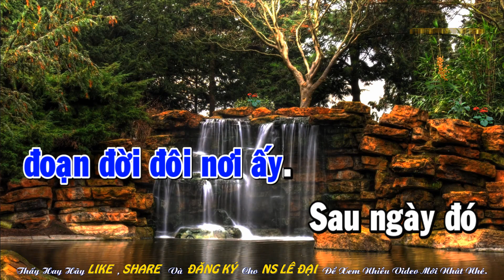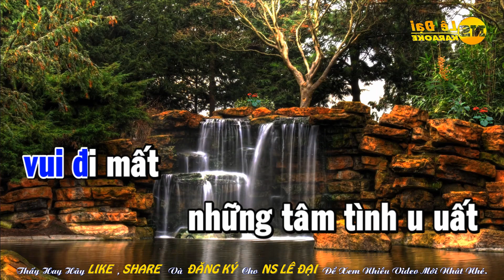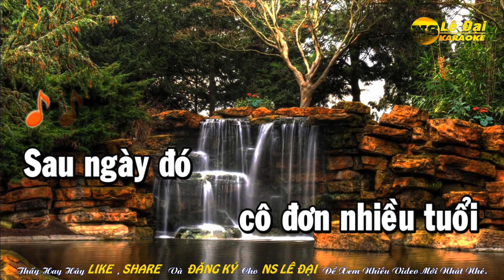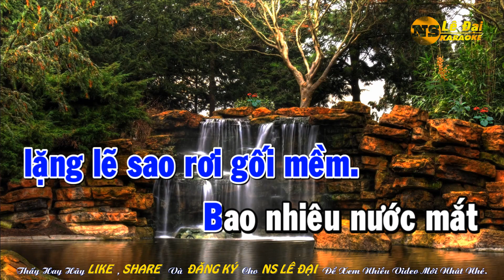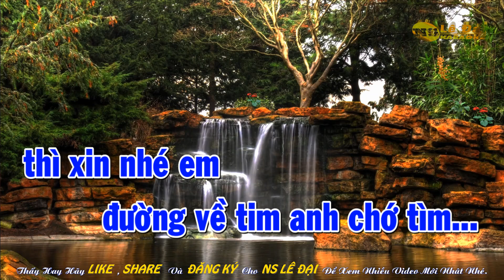Karaoke Trước Mặt Tình Yêu (Trúc Phương) ll Tone Nam( D#m) ll Lê Đại Kara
►Sáng tác : Trúc Phương
► Beat: Lê Đại
► Karaoke by: NS Lê Đại

©VIDEO THUỘC BẢN QUYỀN KARAOKE LÊ ĐẠI- LÊ ĐẠI Kara
●Nếu có bất cứ thắc mắc, khếu nại nào về bản quyền hình ảnh cũng như âm nhạc có trong video, mong chủ sở hữu liên hệ trực tiếp với tôi qua địa chỉ G-mail: . Xin Cảm Ơn!
©Producer_By_ Lê Đại Kara
Mọi Đăng Ký Ủng Hộ Kênh Mình Nhé
Chúc Quý Vị Và Các Bạn Được Nhiều Sức Khỏe